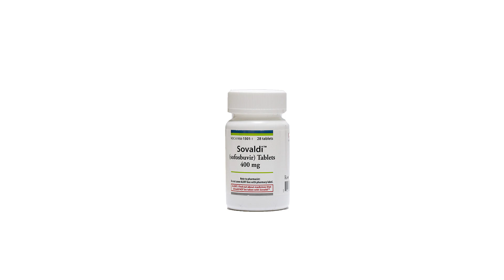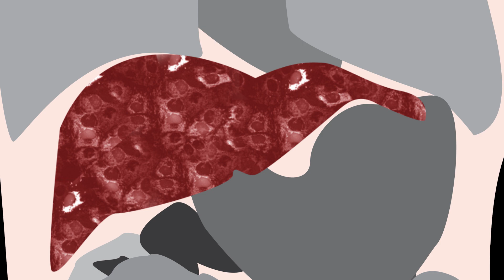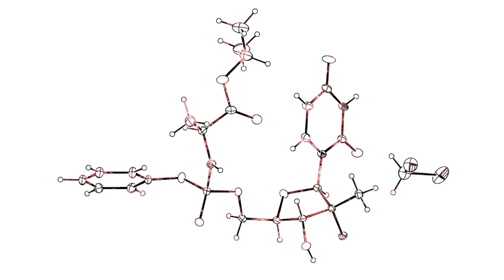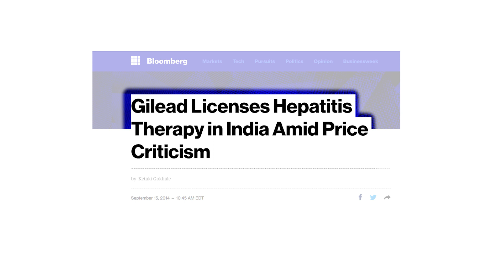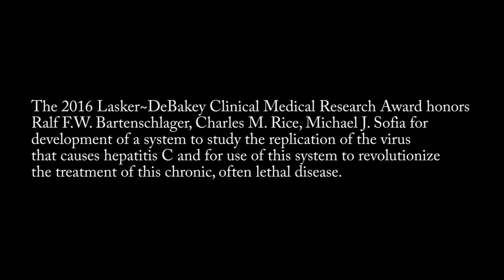2016 Lasker DeBakey Clinical Medical Research Award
Ralf Bartenschlager, Charles Rice, and Michael Sofia are honored for development of a system to study the replication of the virus that causes hepatitis C and for use of this system to revolutionize the treatment of this chronic, often lethal disease.